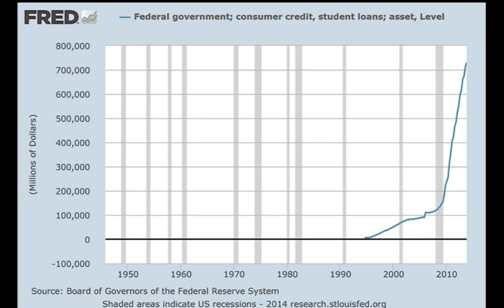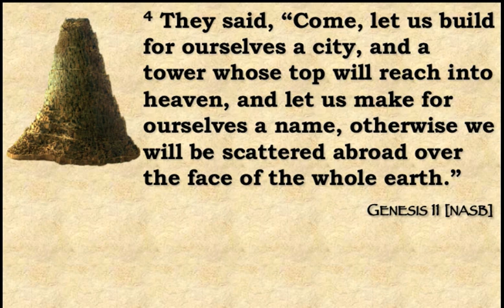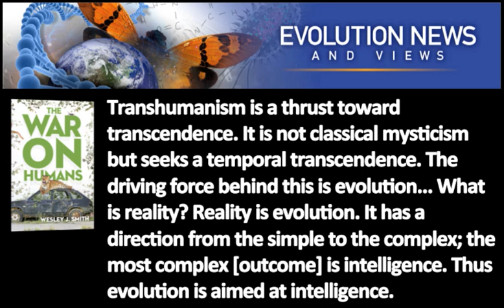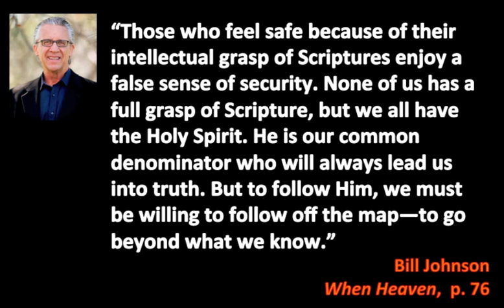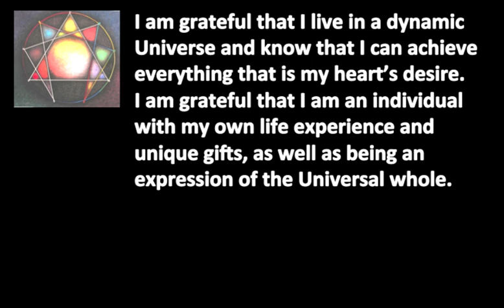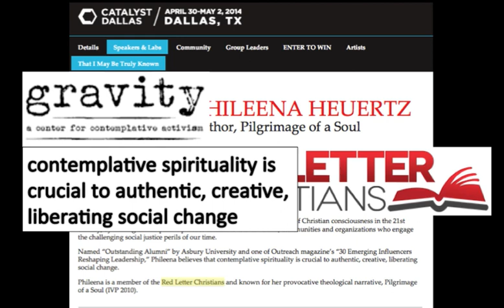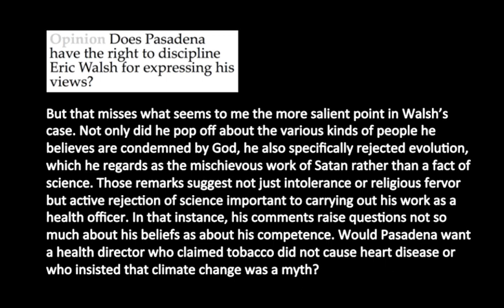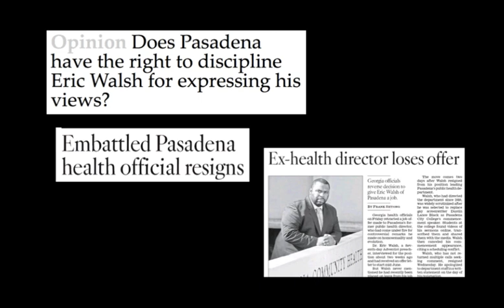2014 05 18 John Haller Prophecy Update and Current Issues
This update looks at transhumanism and the rise of mysticism in the evangelical church.